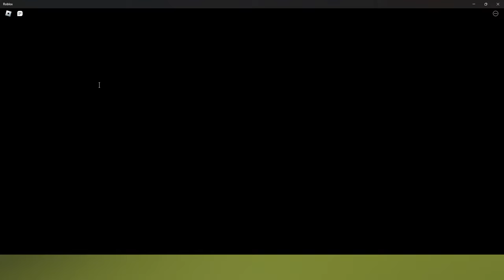Total Roblox Drama (Movie) Roblox Gameplay